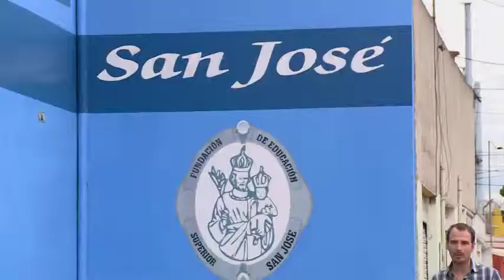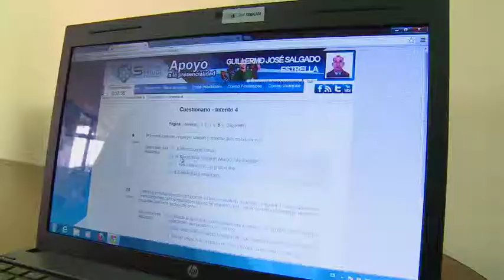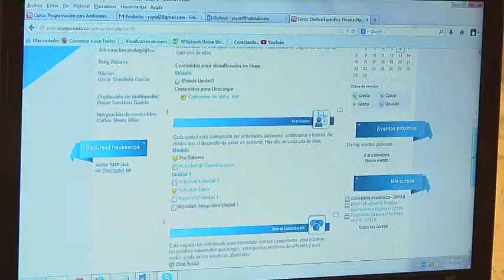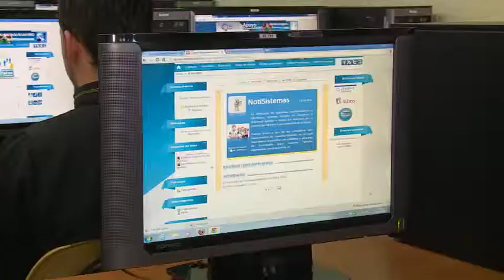Escuela Colombia: Las TIC en el aula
El proyecto "PlanEsTIC", desarrollado por el Ministerio de Educación Nacional en alianza con la Universidad de Los Andes, acompaña a las Instituciones de Educación Superior (IES) del país en sus procesos de formulación, fortalecimiento e implementación de planes estratégicos de incorporación de las Tecnologías de la Información y de la Comunicación (TIC) en sus procesos educativos. Escuela Colombia estuvo en la Fundación de Educación Superior San José, de Bogotá, en donde, gracias a ese proyecto, se ha desarrollado una interesante estrategia educativa con uso de TIC, que hoy beneficia por igual a estudiantes y profesores.
Y tú, ¿crees que es importante que existan estas herramientas para mejorar la calidad de la educación?